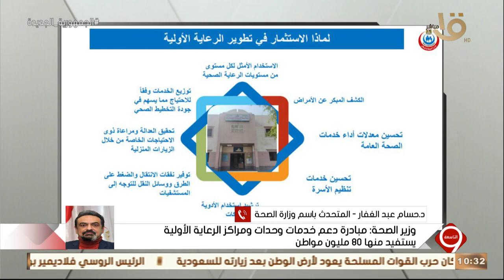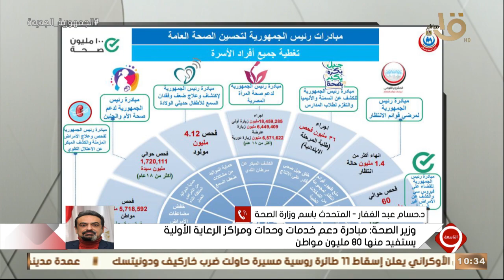التاسعة | د. حسام عبدالغفار يوضح كيفية الاستفادة من مبادرة دعم خدمات وحدات ومراكز الرعاية الأولية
التاسعة | " يستفيد منها 80 مليون مواطن " .. د. حسام عبدالغفار المتحدث باسم وزارة الصحة يوضح كيفية الاستفادة من مبادرة دعم خدمات وحدات ومراكز الرعاية الأولية